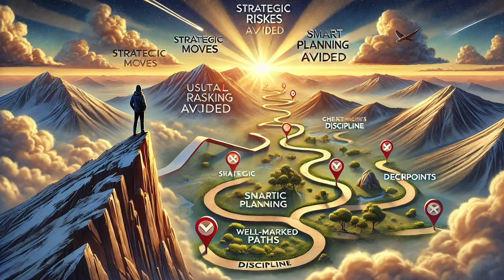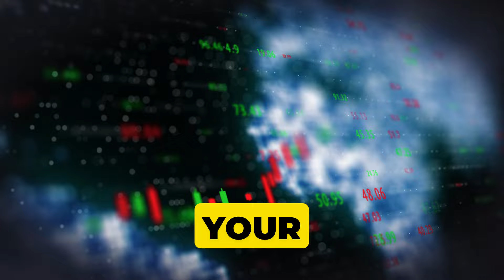Sagittarius 2025 Horoscope Career Growth and Wealth Predictions: Are You Ready to Win?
2025 is a year full of opportunities for Sagittarians! Are you ready to unlock your career growth and achieve financial success? In this video, we’ll break down Sagittarius' 2025 Career and Wealth Predictions and give you the insights you need to navigate the year's challenges and opportunities. Here’s what we’ll cover:

Jupiter’s Influence in Aries and Taurus: What this means for your leadership opportunities and long-term success.
Saturn’s Role in building discipline and consistency in both career and finances.
Uranus' Surprises: How unpredictable changes can create unexpected opportunities for you.
Mars’ Power Boost: The months where your energy will be supercharged for career moves.
Wealth Strategies for 2025: How to make smart investments and avoid common financial pitfalls.
Get ready to dive into the cosmic forces shaping your future and learn how to seize every opportunity in 2025!

Sagittarius 2025 career predictions
Sagittarius 2025 financial forecast
Astrology predictions 2025 Sagittarius
Sagittarius career growth 2025
Sagittarius wealth horoscope 2025
Jupiter in Aries 2025
Saturn in Pisces 2025
Uranus in Taurus career impact
Mars in Sagittarius 2025
Zodiac signs career predictions 2025
Sagittarius 2025 horoscope predictions
Sagittarius career 2025 astrology
Sagittarius wealth forecast 2025
Jupiter in Taurus 2025 Sagittarius
Sagittarius 2025 job and career insights
Financial astrology 2025 Sagittarius
Mars in Sagittarius 2025 career boost
Saturn transit in Pisces 2025 effects
Sagittarius investments 2025 predictions
Sagittarius unexpected wealth 2025